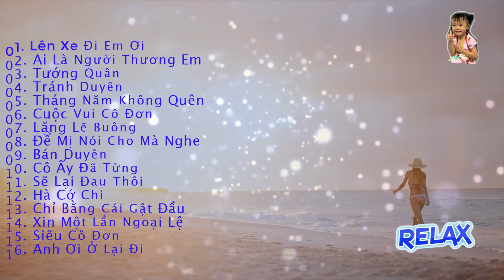Lên Xe Đi Em Ơi Htrol Remix , Tướng Quân | EDM Tik Tok Gây Nghiện 2019 Em Đừng Hỏi tại sao hay nhé